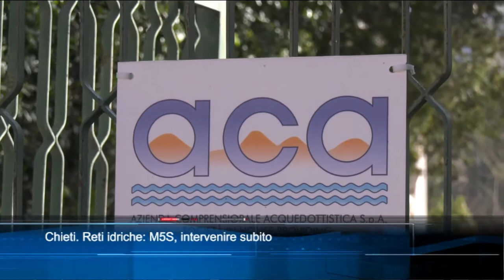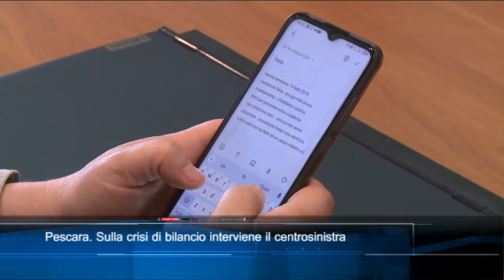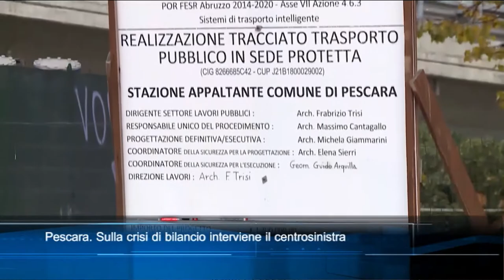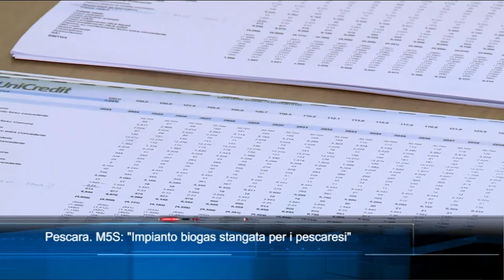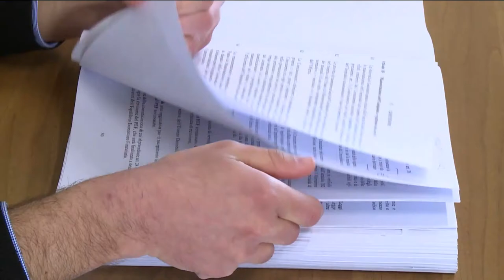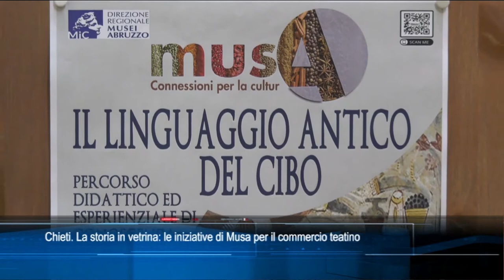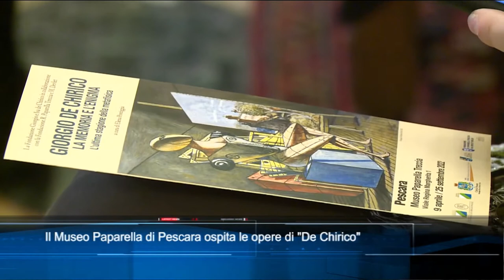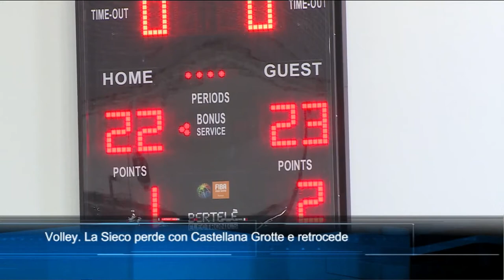TgSei edizione delle 14 di venerdì 8 aprile 2022